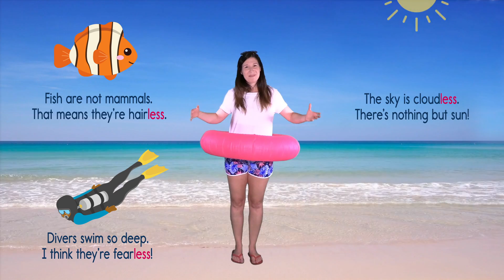Suffixes LESS and NESS at the Beach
Learn about suffixes less and ness with this playful beach-themed song! Its super catchy melody will have students singing and internalizing the less and ness phonics lesson all day long. Plus, memorable visual examples support children in recalling and applying their learning!

00:00 Introduction
00:15 Suffix less
01:19 Suffix ness
02:22 Example words: less
02:36 Example words: ness